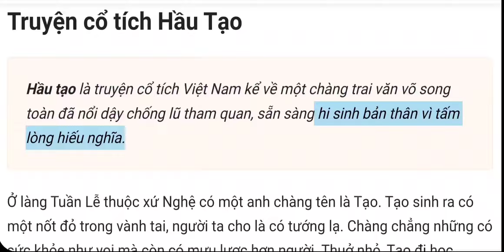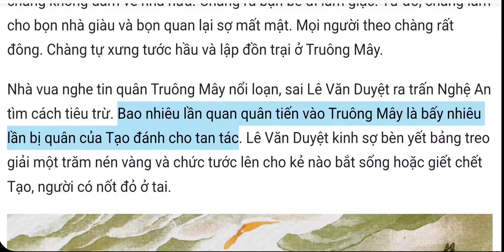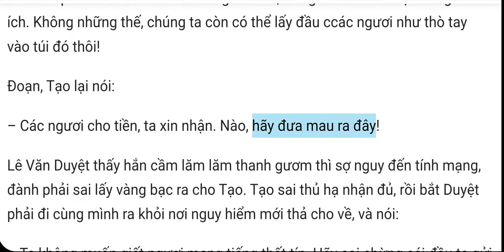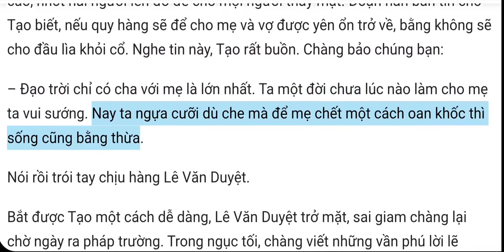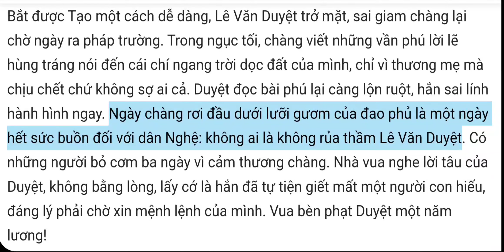Hầu Tạo [ Truyện cổ tích Việt Nam]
Câu chuyện Hầu Tạo [Truyện cổ tích Việt Nam]